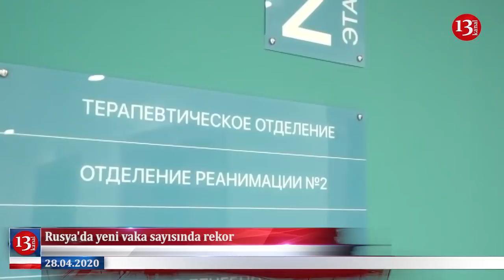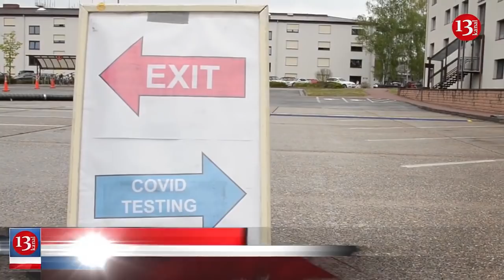"Kimse coronadan ölmüyor"-OLAY YARADAN AÇIKLAMA; Şehirler arası ulaşım yasağı ne zaman bitecek?